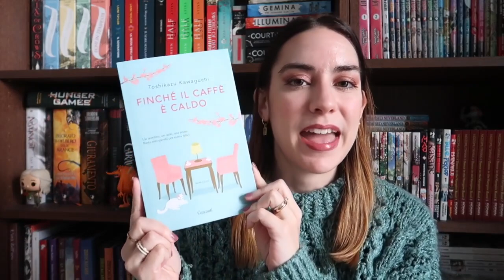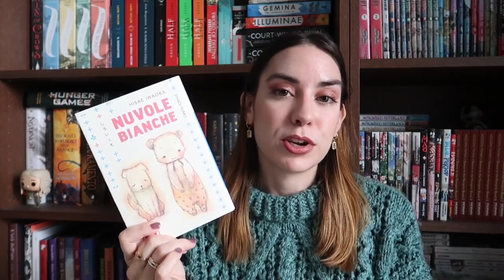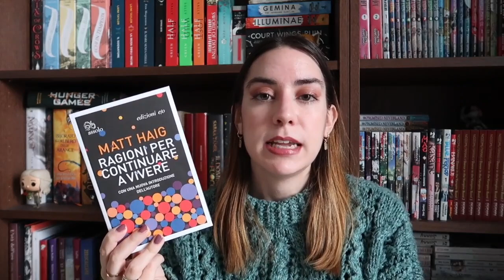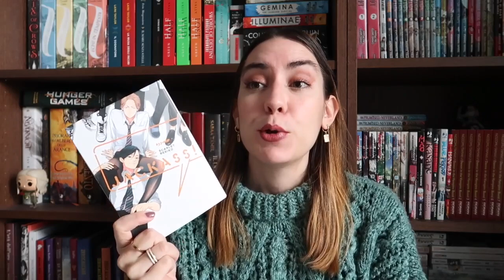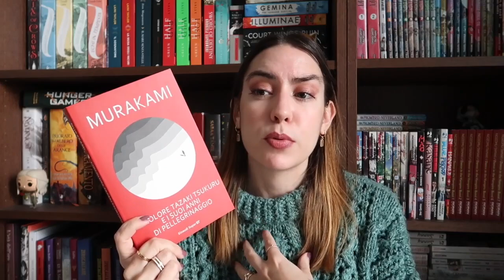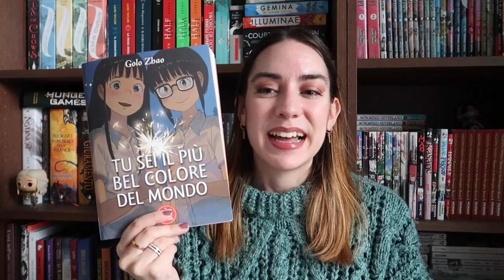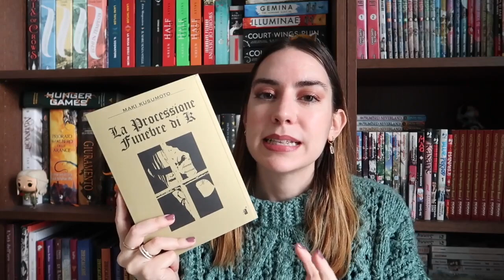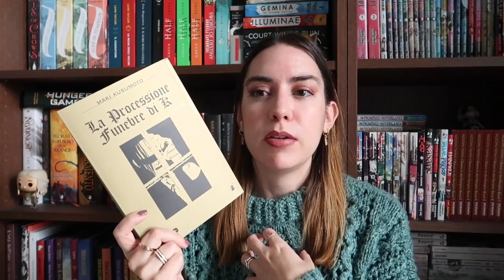LE MIGLIORI LETTURE DEL 2020 🏆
Ecco i libri e fumetti che mi hanno conquistata nell'ultimo anno. È stato molto difficile selezionare i fumetti "migliori" perché ho letto molti titoli interessanti, ma ci sarà occasione per parlare anche degli altri nei prossimi video!

Nuvole bianche
L’incolore Tazaki Tsukuru e i suoi anni di pellegrinaggio
Ragioni per continuare a vivere
La processione funebre di K